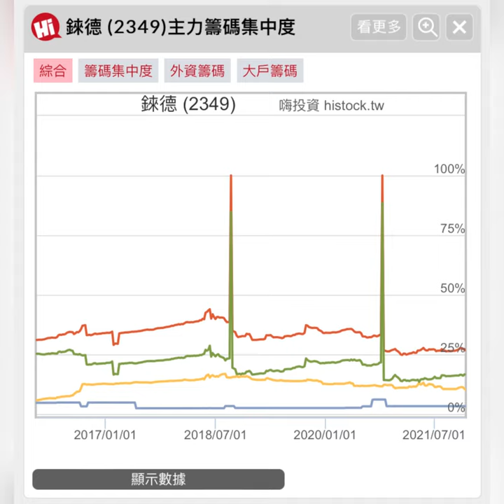【每日盤後觀察】錸德(2349) - 20211210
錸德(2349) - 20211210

Mr.股坑 每日盤後觀察